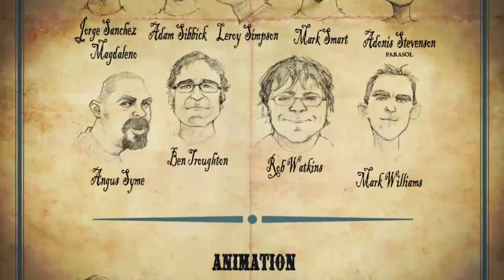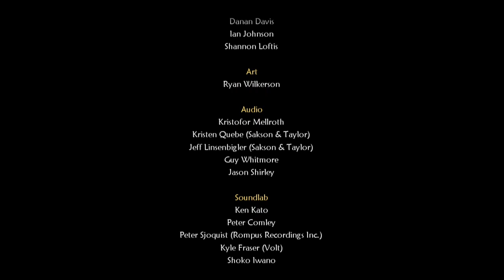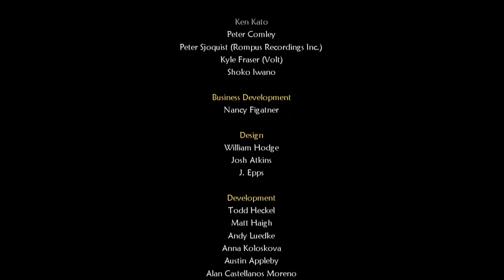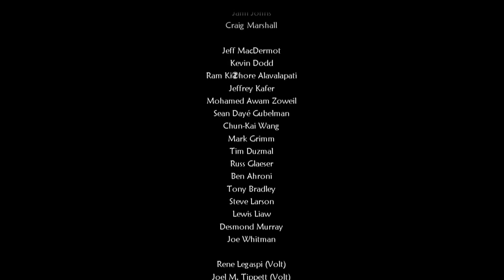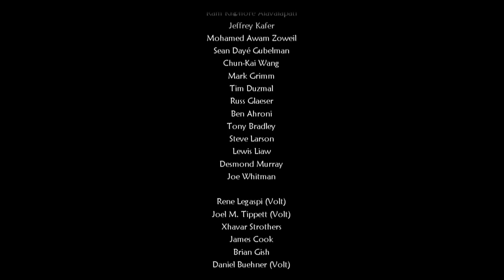TWITCH VOD 2/3/21 beating fable 2 tonight